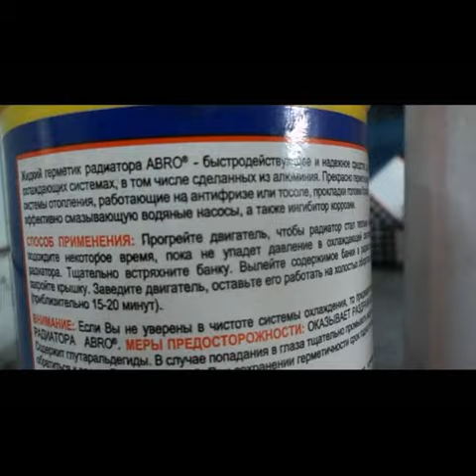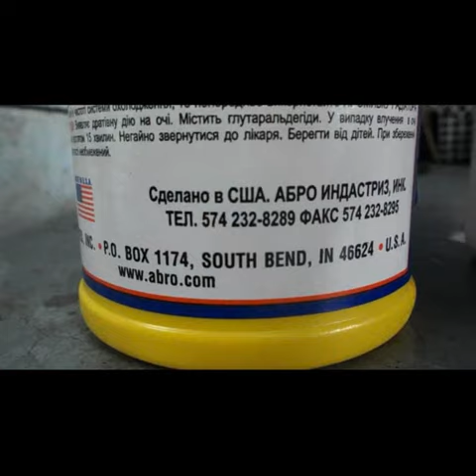остановка антифриза через 15 минут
актуальная сейчас тема .
реально останавливает течь охлаждающей жидкости через 15 минут . мешать жидкость с герметиком , сильно потрясти и залить по инструкции .останавливала течь на отечественных и зарубежных автомобилях .